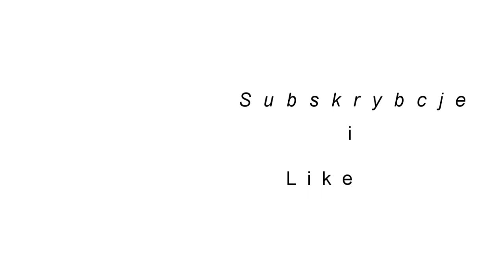✪Wywóz trocin z powodu braku Mamony ! ✪